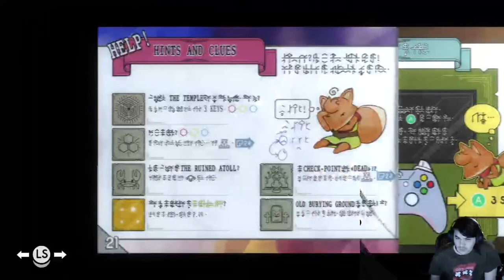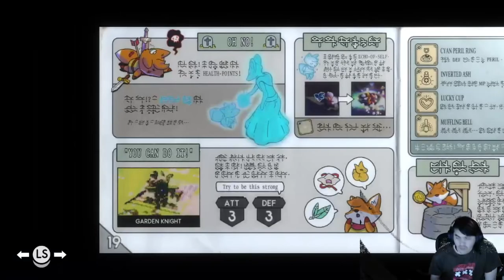TUNIC EP22 | Into The Forest Proper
Play in the snow, find mountain gold, and then it looks more like a doable path!